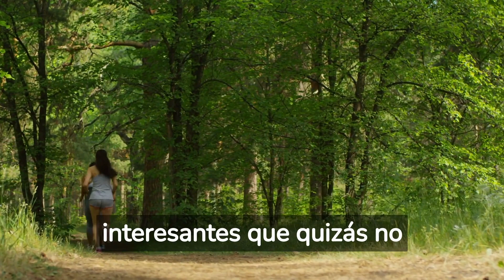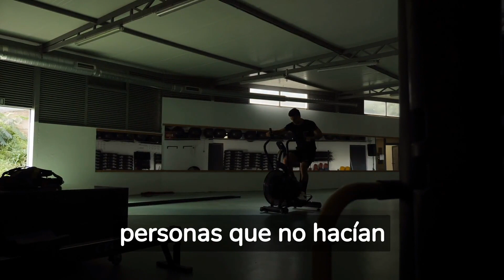🚴🏻‍♂️ De esta MANERA CURAS LAS ENFERMEDADES CARDIACAS 🫀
Déjanos saber que piensas y déjanos un comentario abajo 👇🏻⬇️

Sabías que las enfermedades cardíacas son la principal causa de muerte en todo el mundo? Afortunadamente, existe una manera de prevenirlas y combatirlas: el ejercicio.

En este video, aprenderás todo lo que necesitas saber sobre cómo el ejercicio puede ayudarte a prevenir y curar enfermedades cardíacas. Comenzaremos por explicar cómo funciona el corazón y qué son las enfermedades cardíacas. También discutiremos los factores de riesgo que pueden aumentar tus posibilidades de desarrollar una enfermedad cardíaca, como la edad, el tabaquismo, la obesidad y la falta de actividad física.

Luego, nos adentraremos en cómo el ejercicio puede ayudar a prevenir enfermedades cardíacas. Verás cómo el ejercicio mejora la salud del corazón y reduce los factores de riesgo. Además, discutiremos los diferentes tipos de ejercicio que pueden ser beneficiosos para la salud cardíaca, desde caminar hasta correr, nadar, hacer yoga y más.

Pero el ejercicio no solo previene enfermedades cardíacas, también puede ayudar a curarlas. Te mostraremos cómo el ejercicio puede mejorar la salud del corazón en personas que ya tienen una enfermedad cardíaca. Discutiremos cómo el ejercicio puede mejorar la circulación sanguínea, reducir la presión arterial y reducir el colesterol. También te daremos consejos sobre cómo comenzar un programa de ejercicio si tienes una enfermedad cardíaca y cómo hablar con tu médico para asegurarte de que es seguro hacer ejercicio.

Además, hablaremos sobre cómo el ejercicio puede mejorar tu calidad de vida en general. El ejercicio puede ayudar a reducir el estrés, mejorar el sueño y aumentar la energía. Y lo mejor de todo es que no tienes que pasar horas en el gimnasio para obtener los beneficios del ejercicio. Incluso pequeñas cantidades de ejercicio pueden hacer una gran diferencia en tu salud.

En resumen, este video te brindará toda la información que necesitas saber sobre cómo el ejercicio puede prevenir y curar enfermedades cardíacas. Te daremos consejos prácticos y fáciles de seguir para comenzar un programa de ejercicio y mejorar tu salud cardíaca. Así que si estás interesado en cuidar tu corazón y mantener una vida saludable, ¡este video es para ti!